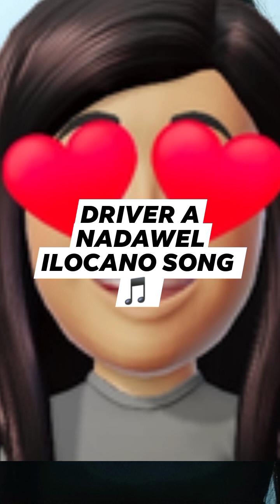DRIVER A NADAWEL /COVER BY @novielynlabitoriavlog